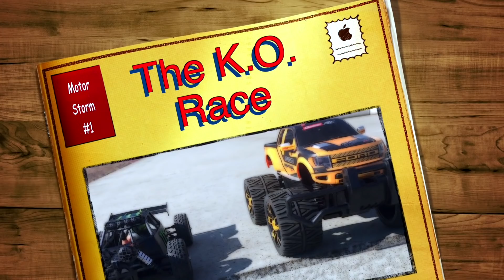BRUDER TRUCKS saw mill at work! GREAT Bruder TRACTOR John Deere ACTION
BRUDER Toy trucks for YouTube Kids,
YouTube_Kids driving to Saw Mill at work BRUDER_JOHN_DEERE toy_tractor is picking up pellets out of crushed logs! Great for CHILDREN,
best of Jack plays vol. 40!

Also showing Carrera_RC Ford Raper rc-race v. WL-Toys race Buggies 4x4 RC4WD outdoor action bis fun with fail & crash compilation!

Republic DRIVE toy videos for Children
AllGLORY2theLORDjesus!